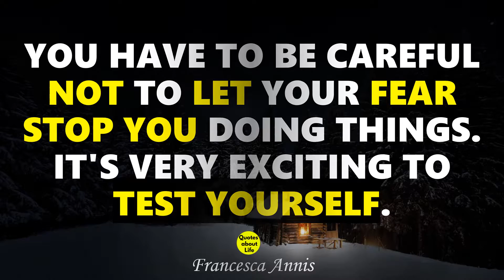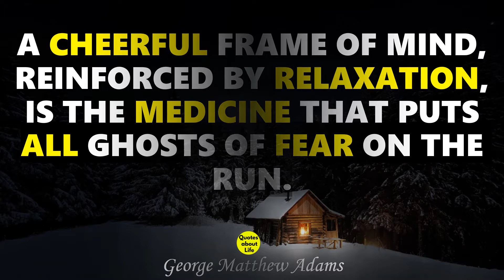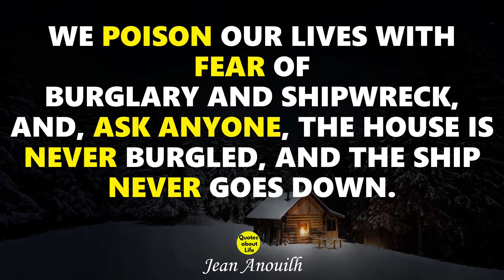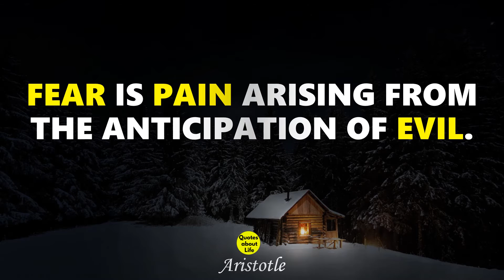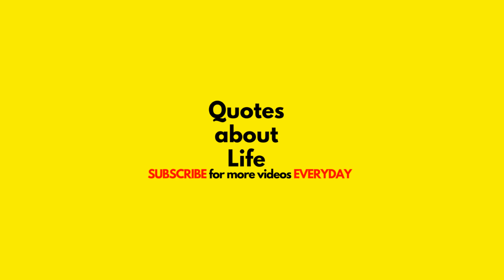Quotes about Anxiety | Quotes about Depression and Anxiety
These beautiful quotes and stories are lessons taught by life highlighting the bright side. Our quotes are: quotes about life,Inspirational Quotes about Life and Struggles,Motivational Quotes,struggle quotes,inspirational quotes about struggle in life,quotes,quote,brainy quotes about life,beautiful quotes,inspirational quotes,happy quotes,quotes about anxiety,best quotes about life ever said,best short quotes ever said about life,best short quotes ever about life,meaningful quotes,best short quotes about life ever said,best quotes about life ever,success quotes. In our stories playlist you will also find different: Inspiring Short Stories with Moral Lessons,quotes about life,Beautiful Stories,inspirational stories about life,story that teaches moral,story that teaches the value of kindness,short stories,stories,short story,story,beautiful stories for kids,inspirational short stories about life,story time,short stories for kids,short story for kids,stories for kids,story for kids,short stories in english,short stories with tragic endings. These Quotes and short stories are mixture of old and new quotes that gathered generations after generations for many years to give the wise experience of human beings in the different corners of this world and life and also many different cultures, traditions and countries. Enjoy this variety of these beautiful quotes and stories and the lessons taught by life.

sound tracks:
Small_Stream_Flowing
Rain_Heavy_Loud
Thunder_with_Birds_and_Flies
Thunderstorm
Thunderstorm_Long